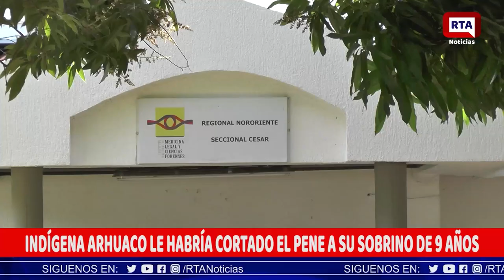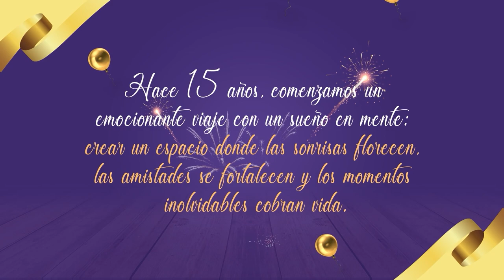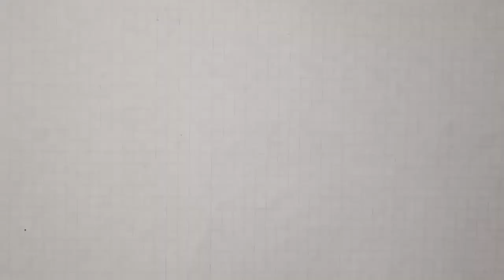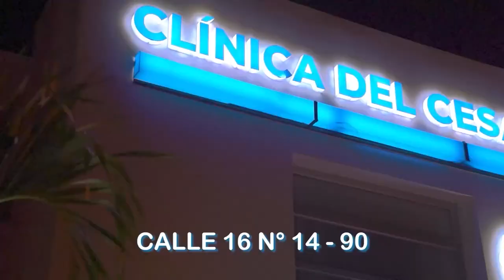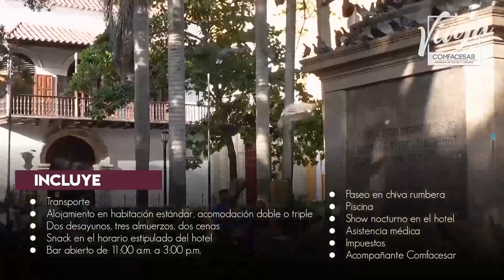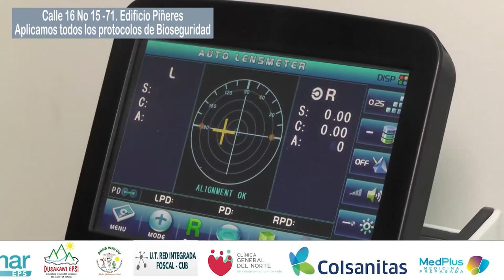RTA NOTICIAS 26 DE SEPTIEMBRE DE 2023